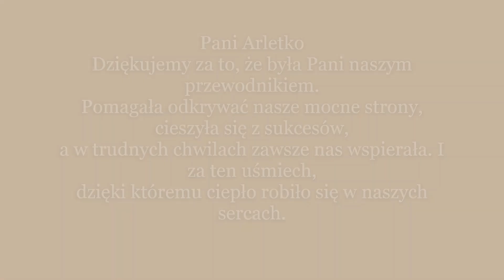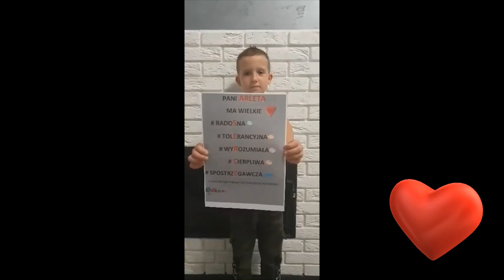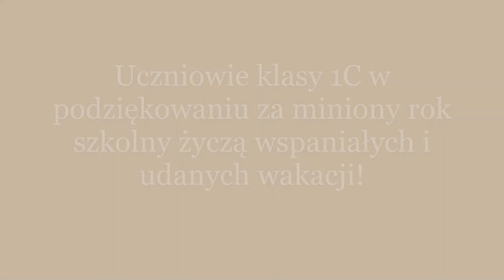Podziękowania uczniów klasy I c Szkoły Podstawowej w Przykonie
Uczniowie klasy I c Szkoły Podstawowej w Przykonie składają podziękowania dla Wychowawczyni p. Arlety Trzmielewskiej i życzą wspaniałych wakacji!